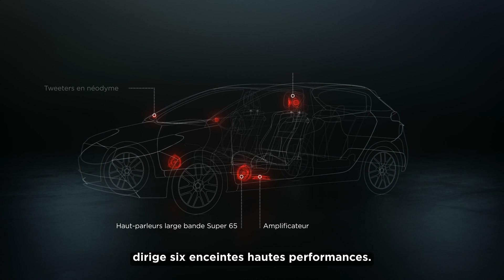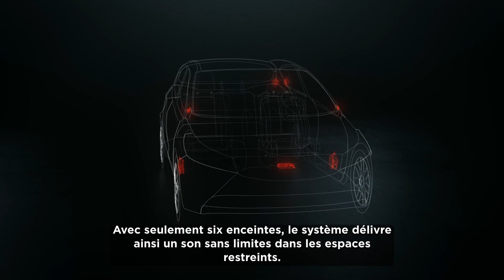Bose Automotive: Bose Personal | The Tech Behind the Bose Personal System (French)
Bose Small Vehicle Series sets a new standard for small car audio systems. Our engineers have discovered how to create an expansive sound for smaller vehicles using technology normally limited to more expensive systems. So you enjoy music that extends far beyond your expectations.

The Bose Personal and Bose Personal Plus systems are available in select models and markets. Consult with your local car dealer to verify Bose system information and availability.